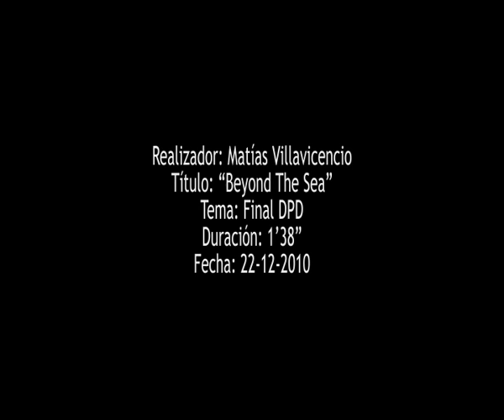Matías Villavicencio - Beyond The Sea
Encontrar el amor es un divertido viaje a través del mar y sus olas, que suben y bajan.